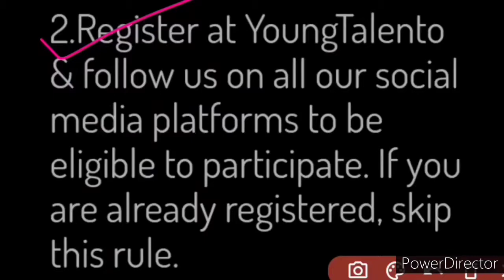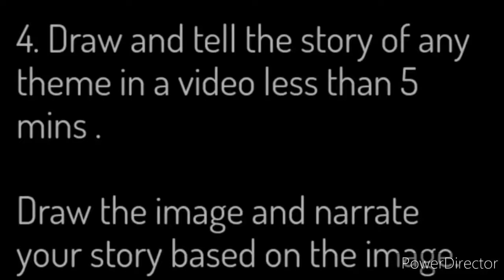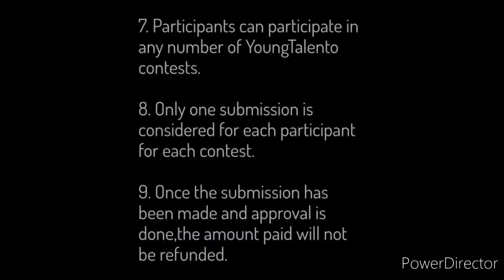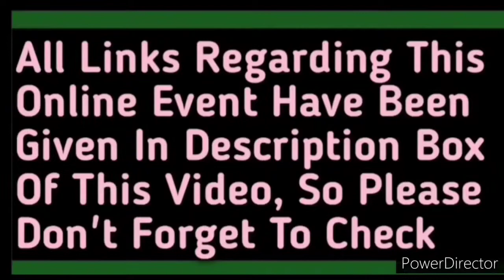ComicArt | Online Story Drawing Contest 2020 | Get E-Certificate & Secret Prize🔥